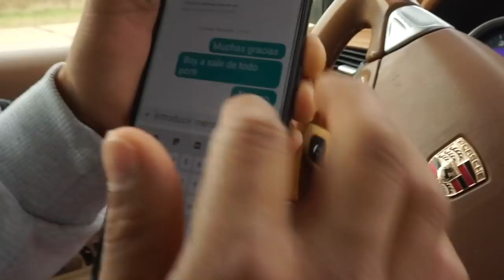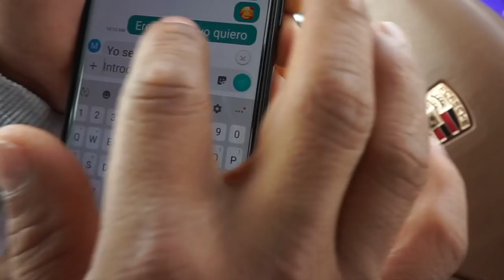LO QUE LOS ESPOSOSOS ESCONDEN 😱| DIVORCIO???? | YA TERMINARON DE FREMIAR MI COSINA 😊